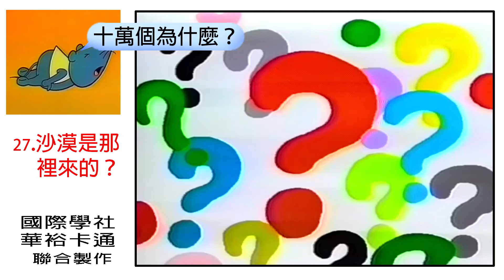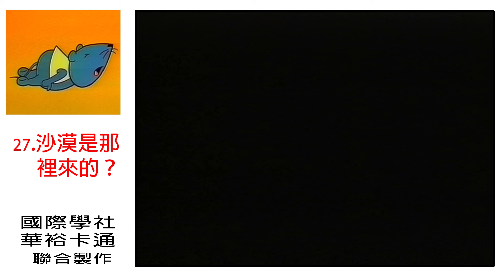【十萬個為什麼】問題27：沙漠是那裡來的？